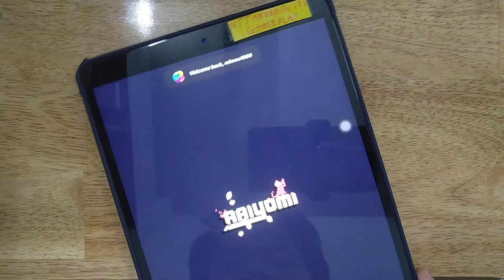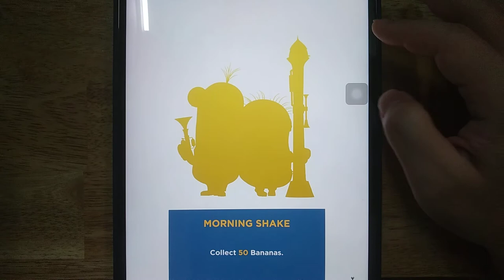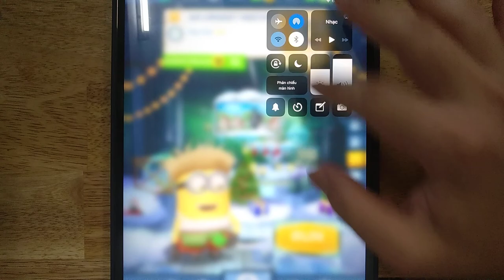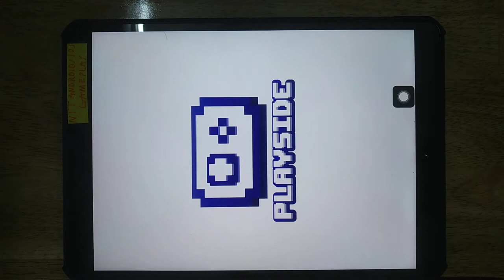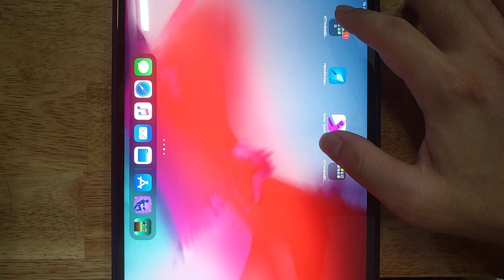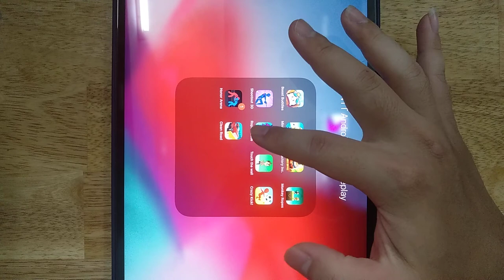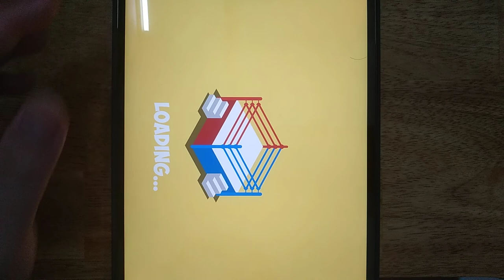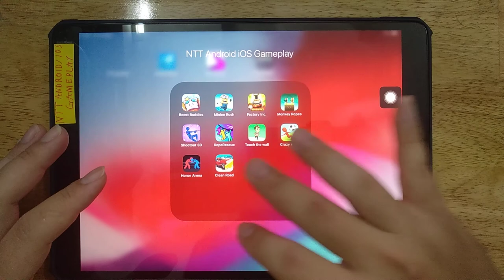Boost Buddies, Minion Rush, Factory Inc, Monkey Ropes, Shootout 3D, Rope Rescue, Touch The Wall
Boost Buddies, Minion Rush, Factory Inc, Monkey Ropes, Shootout 3D, Rope Rescue, Touch The Wall, Crazy Kick, Honor Arena, Clean Road

Android GamePlay
iOS GamePlay
iPad GamePlay
GamePlay Walkthrough